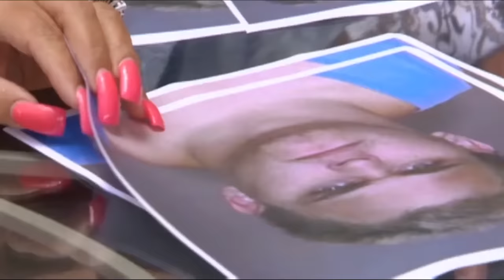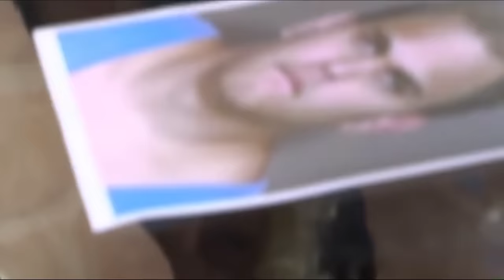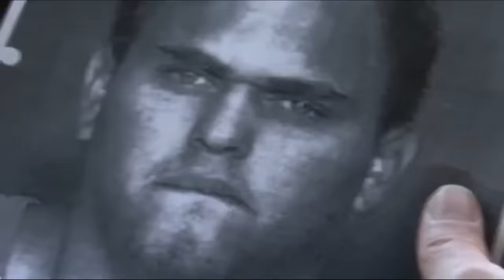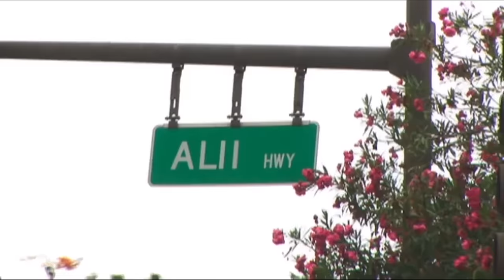Dog the Bounty Hunter: Full Episode - Bait and Snitch (Season 7, Episode 17) | A&E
Love Dog the Bounty Hunter? Stay up to date on all of your favorite A&E shows

When the cops put out an APB for a client with a checked past, Dog springs into action. Little does the team suspect that before the end of the day Dog will be helping to mend a family torn apart by violence in Season 7, Episode 17, "Bait and Snitch".

The world’s most famous bounty hunter, Duane “Dog” Chapman tracks down fugitives along side his wife Beth and fearless family-based posse.